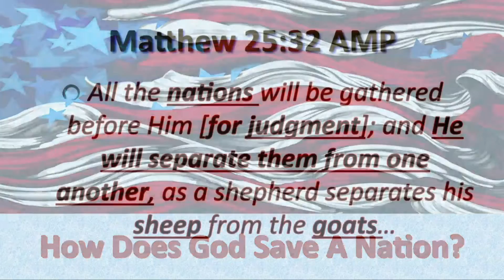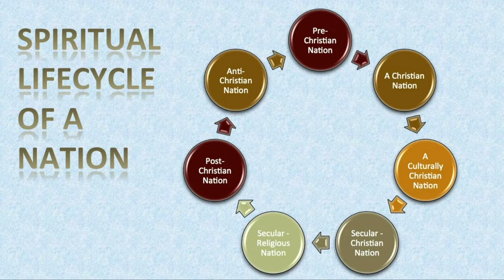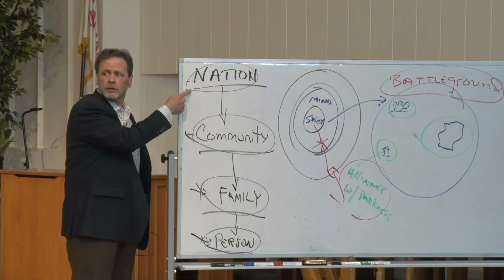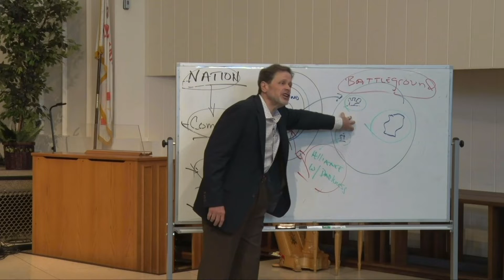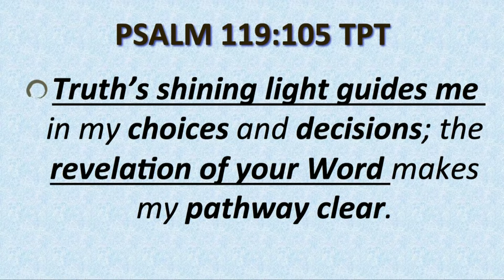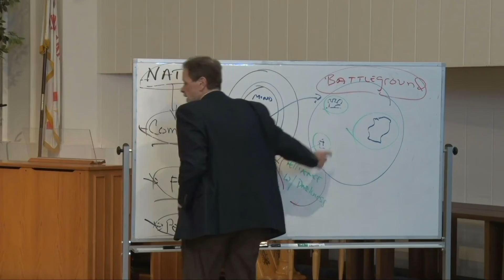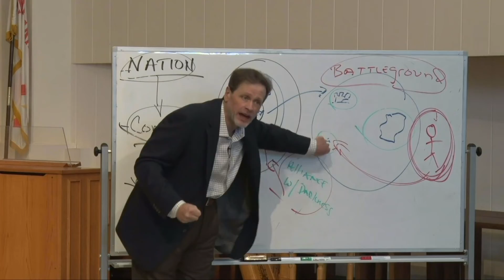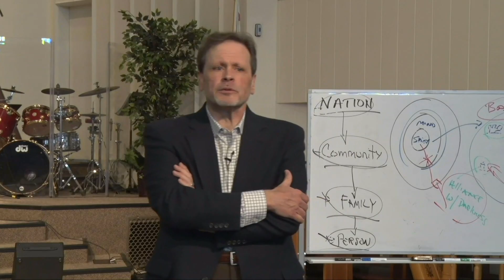"HOW DOES GOD SAVE A NATION (PT 9)" | DR. TOBEY MONTGOMERY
LIVE SERVICES |
10:00 AM - Olive Plaza
11:00 AM in The Cathedral **Live Streamed
5:00 PM Iglesia Vida **Live Streamed